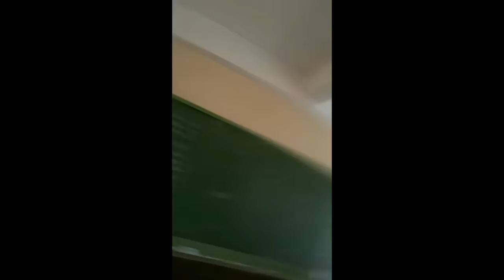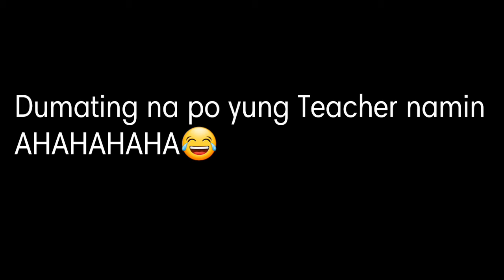TLS/MLEB (VLOG #2) I'm Introduce My Classmates, but watching 'til end 😅